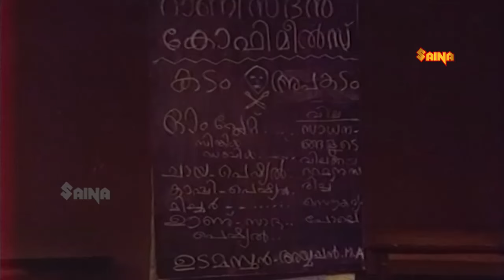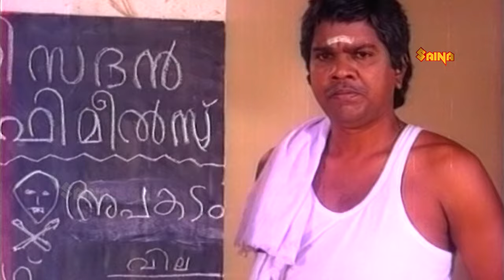തല പോയാലും പിള്ളേച്ചൻ വാക്ക് മാറില്ല ! വാക്ക് അല്ലാതെ തല മാറ്റാൻ പറ്റോ..! | Malayalam Comedy Scenes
ponnum kudathinum pottu movie : Eraviraman is a greedy rich man who goes to any extent to make more money. He learns about a hidden treasure in his property land and faces many hardships in the process of finding it.